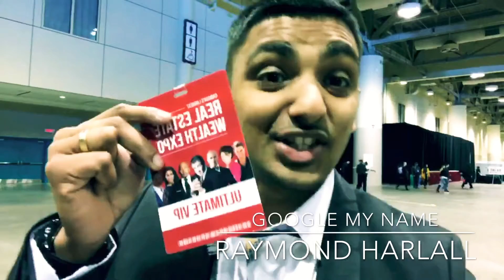TORONTO REAL ESTATE WEALTH EXPO - Sylvester Stallone, Pit Bull, ARod & Daymond John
Toronto Real Estate Wealth Expo
FOLLOW ME BELOW!